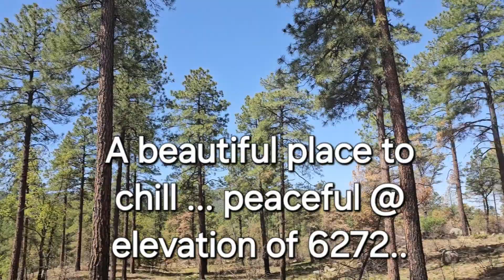Vanlife Traveling Nurse in Arizona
Finished driving for a while. will be working here in Arizona for couple weeks before heading to Montana ✌🏼💕✨️🦋🎶